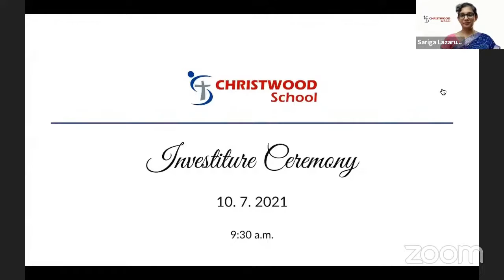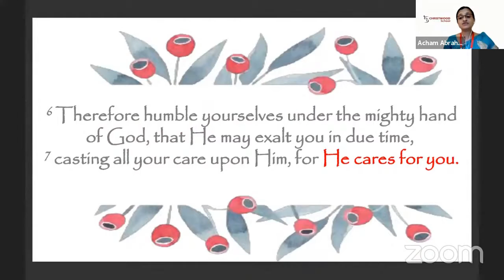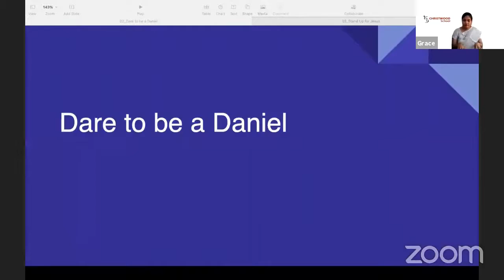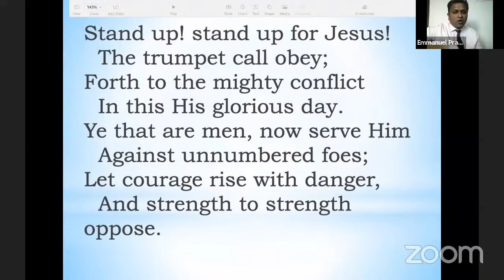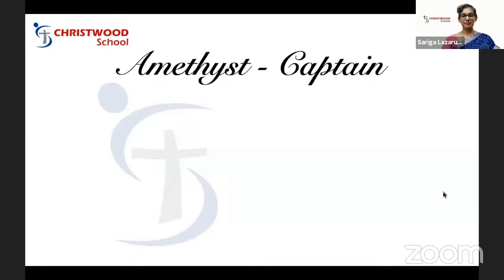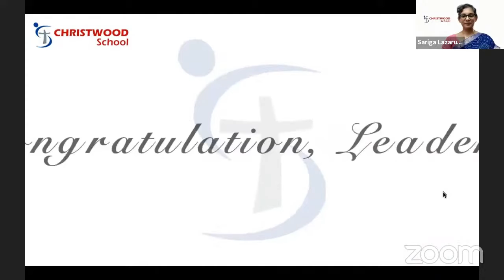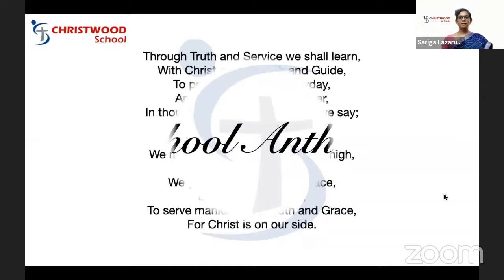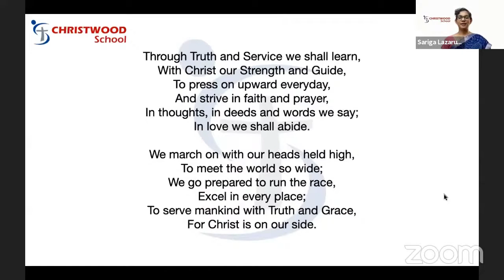Investiture Ceremony 10.07.2021